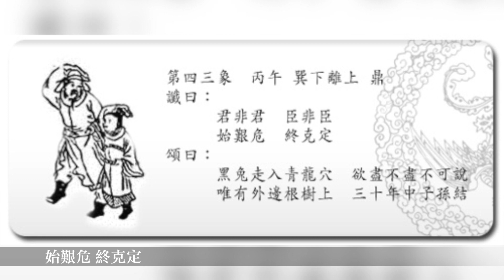【新聞拍案驚】(字幕) 奇解密中共「風水陣」：港珠澳大橋「兩蛇對沖」，西九高鐵「毒蛇陣」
中國上下五千年文化博大精深，在眾多文化門類中，算卦啊、看風水啊，這類文化，被社會各階層迷戀。早在商朝的時候，人們就流行用龜殼、獸骨占卜，一直到現在，很多達官顯貴、巨商富賈，在選址、起名、預測仕途及商業前景上，依然少不了請風水師測一測